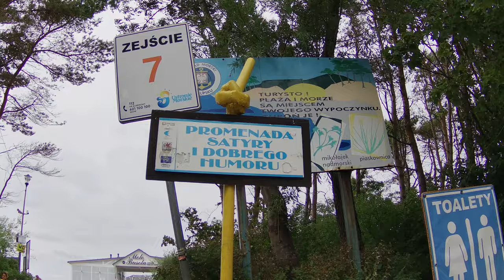Ustronie Morskie - Poland, walking in Ustronie Morskie | 4K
Ustronie Morskie walking tour in the afternoon!

Shortcuts:

► 0:22 Chrobrego Street in Ustronie Morskie
► 4:22 Church. Exaltation of the Holy Cross
► 9:31 Nadbrzeżna Street - road to the beach in Ustronie Morskie
► 11:51 am Promenade in Ustronie Morskie
►12:15 The beach in Ustronie Morskie on the Baltic Sea

Ustronie Morskie  is a village in Kołobrzeg County, West Pomeranian Voivodeship, Poland.

Ustronie Morskie is a popular summer tourist destination with a beach, guesthouses and restaurants. A Neo-Gothic church of the Exaltation of the Holy Cross is located in Ustronie Morskie.